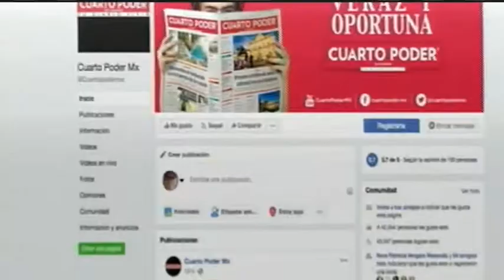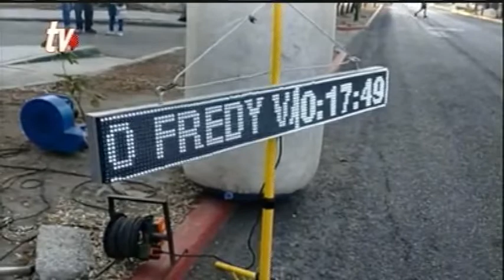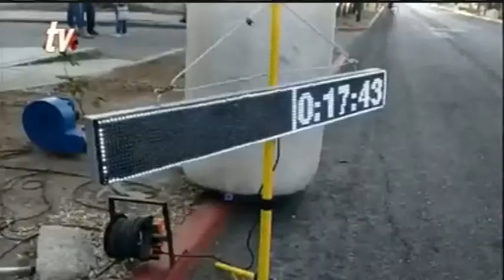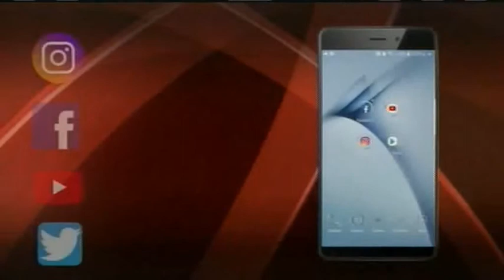Deportes de Cuarto Poder TuDiarioVivir con Jesús Ortega